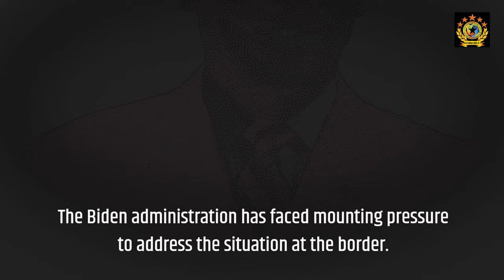Harris calls for more immigration controls at border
2024 US Election Kamala Harris Gains Momentum, Trump Holds Strong Favorability – A Race to Watch
Harris pushes China to crack down on fentanyl precursor chemicals
Harris blasts Trump for anti-immigrant message
Eyes more severe criminal charges against illegal border crossers